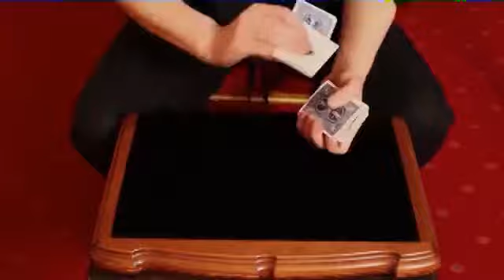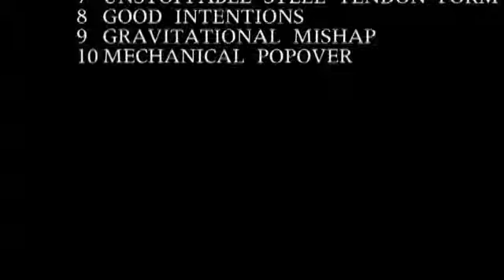Celestial Mechanics DVD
Celestial Mechanics is sure to find it's way into every cardists collection.